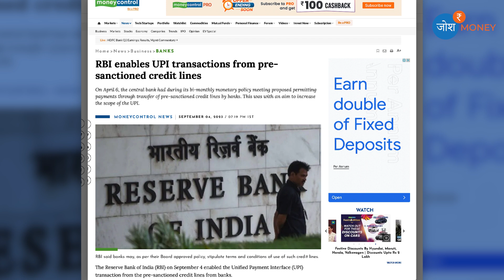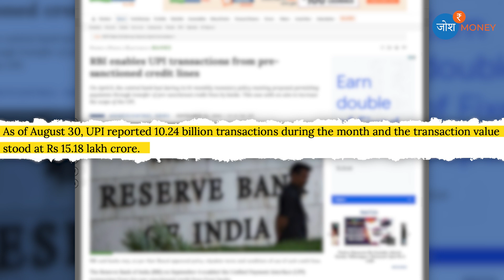PRE-APPROVED UPI Credit Line By RBI | Latest Finance News | Rupay | UPI Payment through Credit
In this video of Josh Money, we have discussed RBI allowing Banks to offer pre-approved credit on UPI Transactions.

The Reserve Bank of India (RBI) on September 4 enabled the Unified Payment Interface (UPI) transaction from the pre-sanctioned credit lines from banks.

"Under this facility, payments through a pre-sanctioned credit line issued by a Scheduled Commercial Bank to individuals, with the prior consent of the individual customer, are enabled for transactions using the UPI System,” RBI said in a release.

On April 6, the central bank had during its bi-monthly monetary policy meeting proposed permitting payments through transfer of pre-sanctioned credit lines by banks. This was with an aim to increase the scope of the UPI.

On September 1, data from the National Payments Corporation of India (NPCI) showed that the UPI crossed 10 billion transactions in a month for the first time in August.

As of August 30, UPI reported 10.24 billion transactions during the month and the transaction value stood at Rs 15.18 lakh crore.

In July, the UPI platform had seen 9.96 billion transactions.

During the month of August, UPI was doing around 330 million transactions a day. With that run rate, UPI should touch around 10.5 billion transactions in August, a month-on-month growth of 5 percent.

Source: Money Control